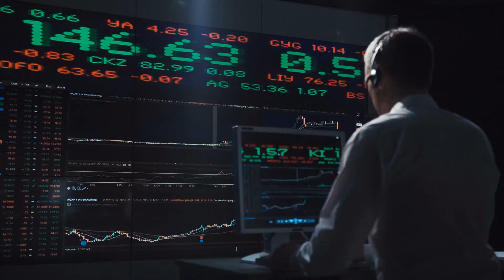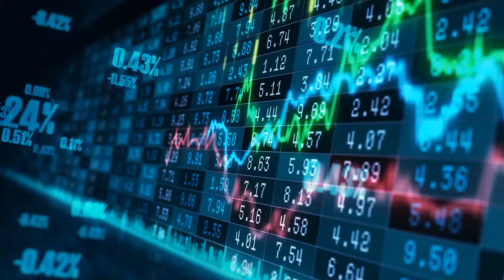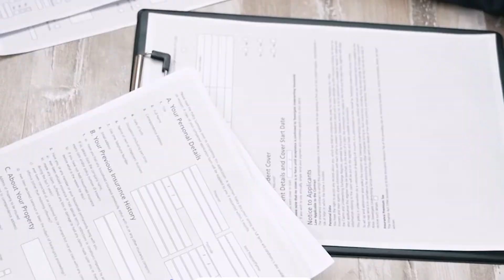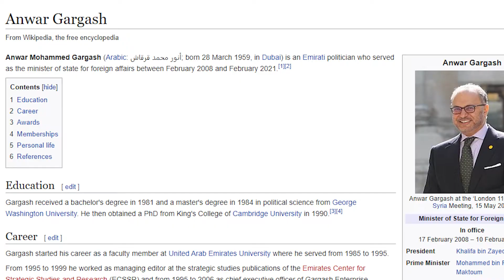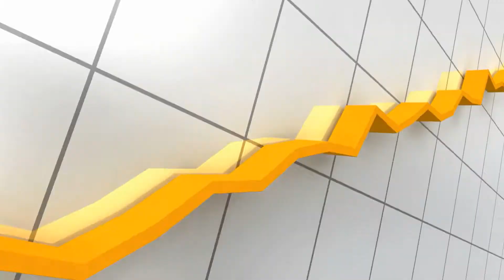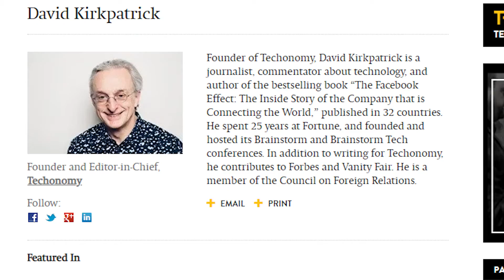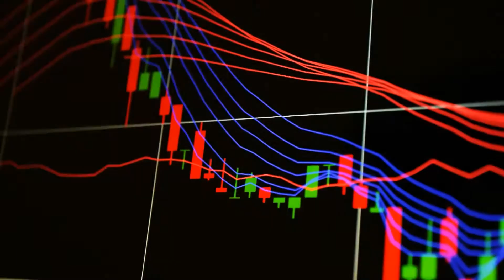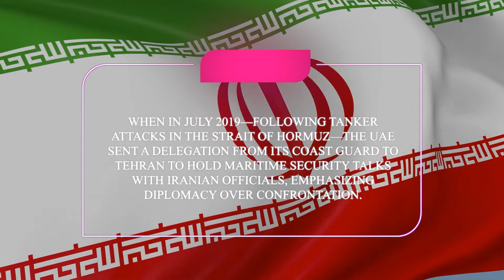The Secret Behind The United Arab Emirates Sucess | Future Of Emirates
shorturl.at/bgA45